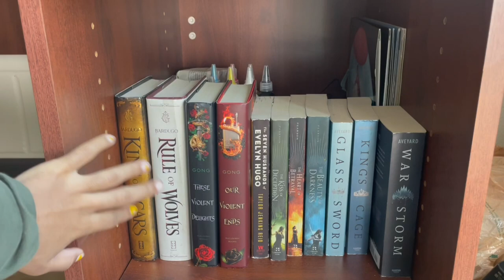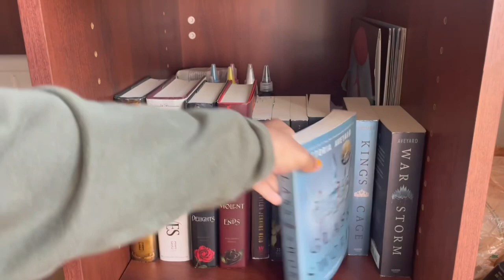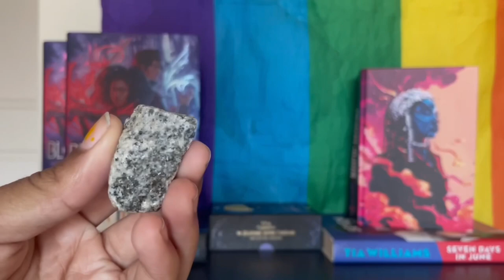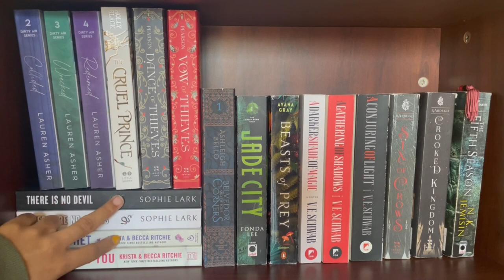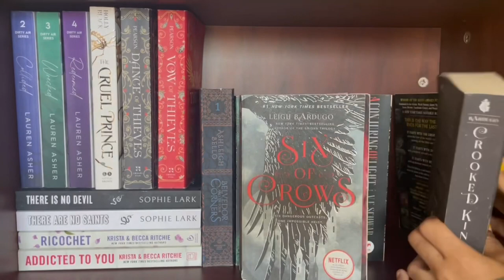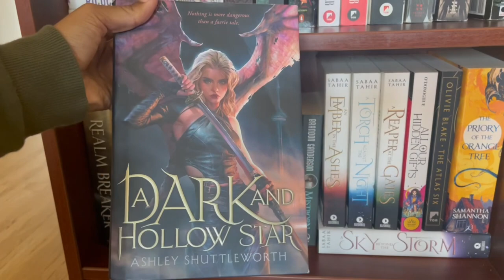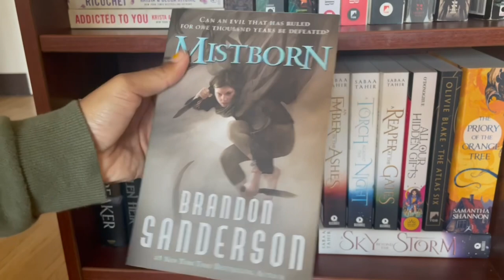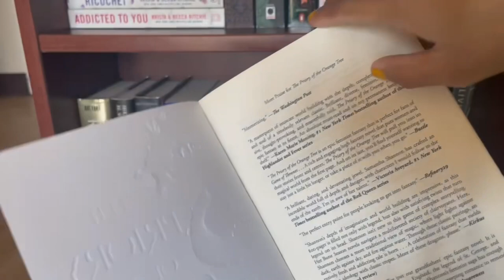College Room Bookshelf Tour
I probably shouldn’t post this because I have already changed how my books are arranged since recording this, which I find quite funny. But I digress. So I will still upload this so that you can get a gist of how I usually organize my books. Be on the lookout for a new vlog for one of the 23 books I want to read in 2023 because it’s coming your way soon, I swear. I hope you enjoy watching me fanboy over some of my favorite books and ramble on about them. While also seeing a lot of the books that I own.